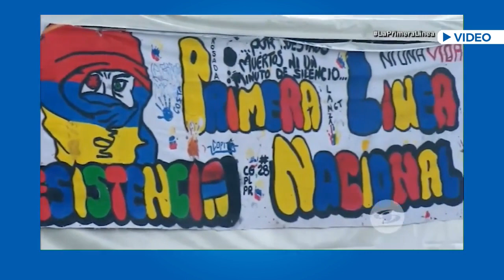Torturas de Primera Línea ¿Qué responsabilidad les cabe a quienes participan y apoyan?